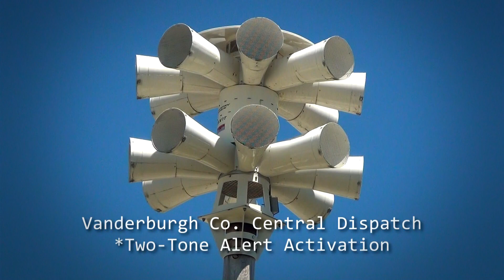Sentry 15V1T, Short Alert & Attack: Daylight, IN (Vanderburgh Co. Tornado Siren Test, HD)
Here's something I recorded a year ago in Daylight, IN, which has a 15V1T controlled by Evansville. It's located at their soon-to-be old fire station as they are building a new one along IN 57 not too far away.  However, I don't think the siren will be moved. Anyways nothing unusual here, just your typical Vanderburgh County install. Sounded healthy, test was a success.